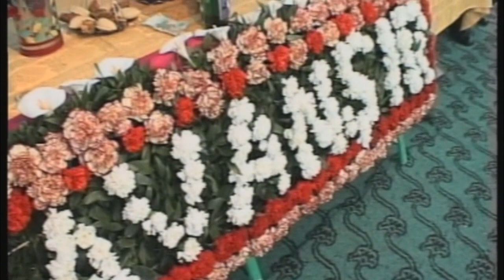Zahid,Yaver,Enver, Ramin, Elman,Rasim,Fuad - Cavanshirin toyu(Balaxani) 002